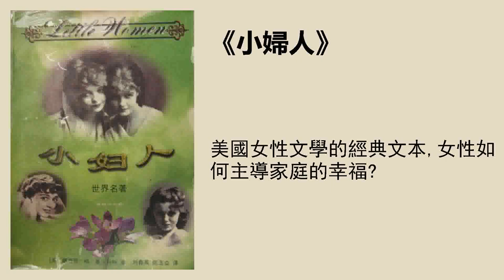文學 | 《小婦人》： 美國女性文學的經典文本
美國女性文學的經典文本，女性如何主導家庭的幸福？
聽書筆記
《小婦人》是1868—1869年在美國問世的一部大衆經典，出版以來暢銷至今。它講述的是19世紀60年代，生活在美國新英格蘭地區的一戶人家裏四姐妹的成長歷程。那時的美國經歷了慘烈南北戰爭，不過，小說沒有對戰爭作正面的描寫，而是專心地勾畫四姐妹的日常生活，她們的人際交往和情感世界，說出了當時中產階級的價值觀，用美好的親情故事撫慰了那些經歷創傷的家庭。
作者爲什麼要把四個未成年女孩稱作“小婦人”？
因爲從小說一開場，四個女孩就顯示出了比同齡人成熟的一面。她們身上都很少有孩子式的幼稚、任性，而顯得比同齡人更成熟。她們在母親的美德示範下，一個個都十分懂事，能關愛他人，耐心傾聽，犧牲自己的利益，照顧家裏的其他成員。儘管個性不同，但她們都極度渴望長大，渴望自我完善，渴望承擔起支撐家庭的重任，而結果，除了老三不幸早夭外，其他三個女孩都順利地爲人妻、爲人母。
書中的父母親不止一次地稱她們爲“小婦人”，肯定她們自我完善的努力。小說出版後，很多美國人都買這本書，作爲聖誕禮物送給自己的女兒讀，期待她們能快速自立，從四姐妹身上汲取榜樣力量，也去成爲有擔當的“小婦人”。
作者路易莎·奧爾科特的家庭和書中的馬奇一家有哪些共同點？
路易莎是以自己家庭爲藍本來創造馬奇一家的。她家也是四姐妹，有一個勤懇能幹的母親，父親則是優秀的教育家和哲學家，常年以親身實踐來探索一個理想社會。在家中，路易莎排行老二，性格和書中二女兒喬很相似，也是一個假小子，剛強叛逆，總是夢想過獨立生活。喬從很小的時候起就愛上了寫作，曾經寫小說掙稿費貼補家用，路易莎也是一樣，不過，喬爲了照顧父母而放棄了當大作家的夢想，而路易莎卻憑藉《小婦人》而一舉成爲美國經典作家之一。
《小婦人》爲何被稱作一部女性主義經典？
它從頭到尾都是在寫女性，它的視角是女性的，90%的對白都是女性的，描寫的是女性所理解和期望的生活。在路易莎的筆下，女性雖然沒有偏離結婚生育、相夫教子的傳統路線，但她們像男人一樣積極地選擇生活，選擇配偶，爲自己負責，也爲生活負責，她們沒有成爲男人的附庸，而是自主決定自己的命運。此外，書中的喬靠着勤奮寫作來爲家裏賺錢，夢想當作家，這種對於經濟獨立的執著追求，同樣是女性主義的表現。
此外，《小婦人》對美國文學也影響深遠。從1850年代開始，美國就出現了一批以家庭日常爲題材的小說，但都只是通俗讀物，直到《小婦人》出現，家庭生活類小說才登堂入室，成爲嚴肅的文學創作，甚至進入經典之列。此後，從1870年到1886年，路易莎又陸續寫出了五部《小婦人》的續作，繼續書寫簡單生活中珍貴的美好瞬間，繼續打動着美國讀者。而路易莎在文學世界中所標舉的理想，所塑造的真善美的願景，也被更多的讀者銘記在心。
解讀 | 雲也退，專欄作家，記者，譯者。著有《自由與愛之地》，譯有託尼·朱特《責任的重負》、E.薩義德《開端》以及《憂思中國》等。
播音 | 李欣
策劃編輯 | 周向榮